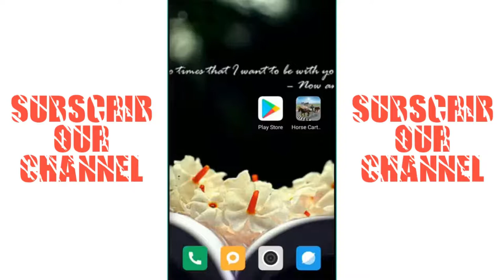Horse Cart Racing Simulator 3d | Android game | Full details | Bnagla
n Horse derby racing league! Let’s double your fun and get the title of champion after winning this championship. A top trending & best game of 2018 where you hold the fate of your real horse cart racing simulator and run on roads with breathtaking adventures tracks. Horse cart simulator game is an ancient ride of royals which is used for transport purposes. Hurry up rush now to keep enjoying the crazy horse riding championship 2018.

Features:

- Choose your favorite horse cart for riding
- Many Horse Buggies for playing.
- Cool animations
- HD graphics
- Virtual 3D sound system
- Intuitive tilt or touch controls to steer horse buggy